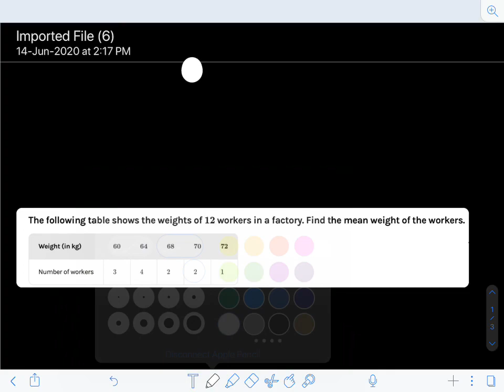10th CBSE || Statistics - Mean - By Direct Method - Part 1